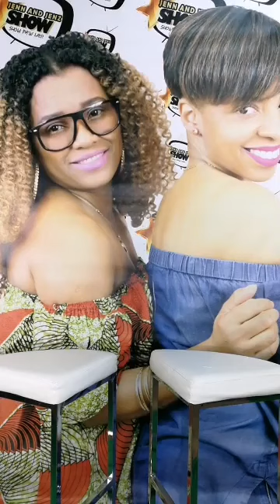🔴NAP FÈ YON TI PALE AK FANATIK NOU YO KI RENMEN NOU ET AK SA KI RAYI NOU YO TOU #1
Tvice-Harmonik-Disip-Enpekab-Klass-CruzLa-Djakout-WoW-Kazino- RockFam-NuLook-Barikad Crew-Bel Plezi-Karizma-Login-Kaï-Suav- KreyòlLa-JBeatz-Biznis-Original H-Gabel-NuDore-Dat7-Buzz-Zenglen- Unik-Vayb-Klere-Maestro-Creole Mix-BazLa-Kado
Baky-Baky Popile -Big Jim -Fantom -Ipap Kreyòl-Izolan-Niska-P-JaY- PIC-Princess Eud-Rap Kreyol-Roody Roodboy-Trouble Boy-Wendyyy-
Anie Alert-Ayiiti Coles-Haitian Female Artist-Phyllisia Ross-Rebecca Zama-Riva-Nyri Précil-Rutshelle Guillaume-Saskya Sky-Steph Lecor- Stichiz-Haitian American Music-New Music-New Music Video-Pretty Girl-Barikad Crew-Baky Popile-Port-au-Prince-Trouble Boy- Hitmaker-king rete king